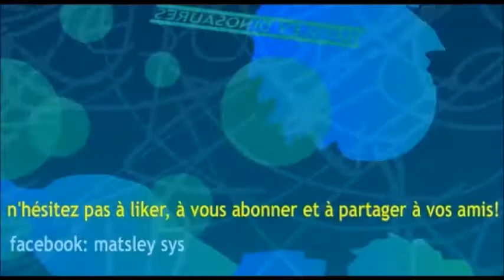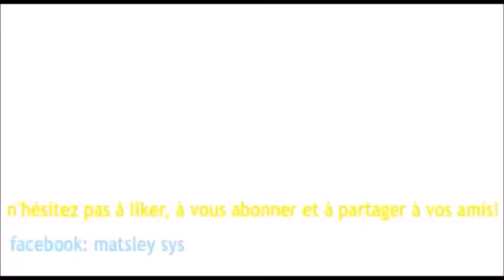matsley dinosaures movie 2017 : NH HOTELS MEGA SURPRISE DANS LA CHAMBRE!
salut a tous! nh hotels amsterdam a préparé une surprise dans ma chambre haha! du coup j'y vais avec troodon arthropleura longisquama diictodon microraptor godinotia et rex le coelurosauravus!